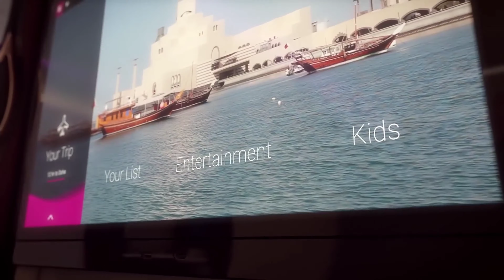How Business Class is Introduced in Planes😱 | Raw Footage 2.0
Nishant Rohilla
From-DelhiNCR